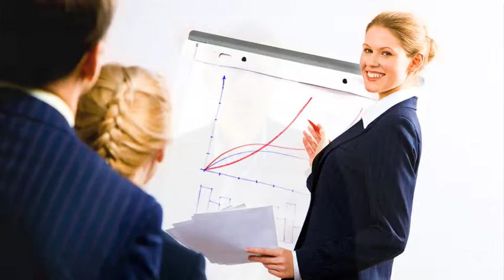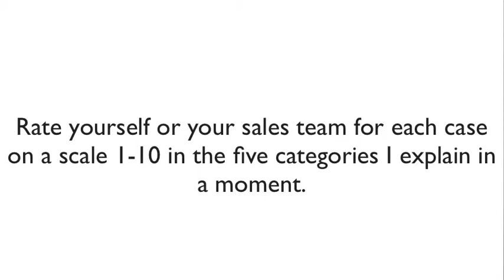What the heck are you selling?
Volkmar is a passionate advocate of business and personal excellence, based on over 25 years of international professional experience, countless seminars and courses, and long-term collaboration with top executives and managers from numerous industries and countries.

He supports his clients in achieving consistently higher levels of success for themselves, their teams, or entire companies:
➔ Clear STRATEGY & creation of the ideal future
➔ Creation of a winning team CULTURE & excellent LEADERSHIP
➔ Growth of sales and profit through highly effective MARKETING, SALES & CUSTOMER FOCUS

His guiding principles are clarity, focus, momentum, and passion.

Volkmar is the author of hundreds of expert articles on success maximization and the German book, "Business Fitness: Escape Mediocrity!", published by SpringerGabler in 2016